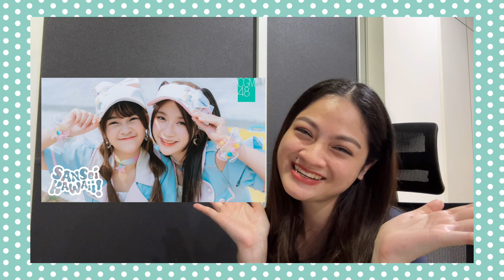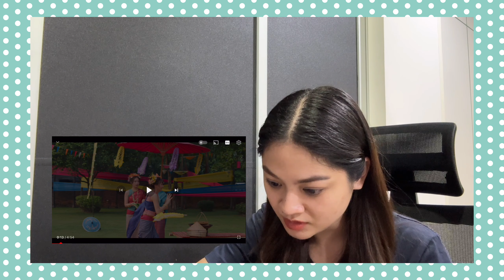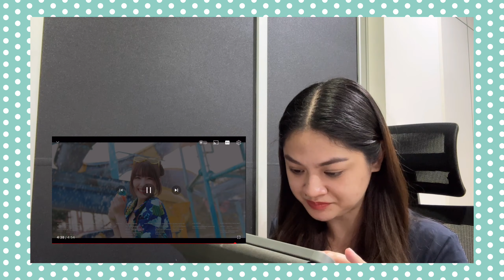[Reaction] Full MV - Sansei Kawaii! - เธออะ Kawaii! / CGM48 : Chalidy68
𝐂𝐆𝐌𝟒𝟖 𝟔𝐭𝐡 𝐒𝐢𝐧𝐠𝐥𝐞
"𝑺𝒂𝒏𝒔𝒆𝒊 𝑲𝒂𝒘𝒂𝒊𝒊! - เธออะ 𝑲𝒂𝒘𝒂𝒊𝒊!"